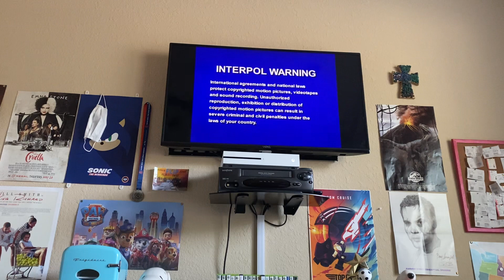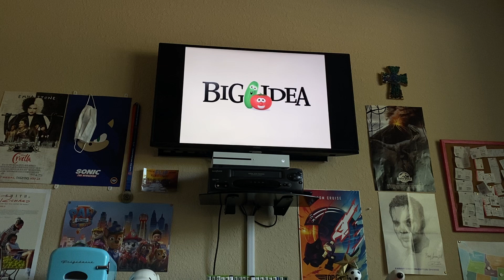Opening to Jonah: A VeggieTales Movie 2003 DVD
1. FBI Waning/Interpol Warning screens
2. DVD menu
3. Big Idea logo
4. FHE Pictures logo